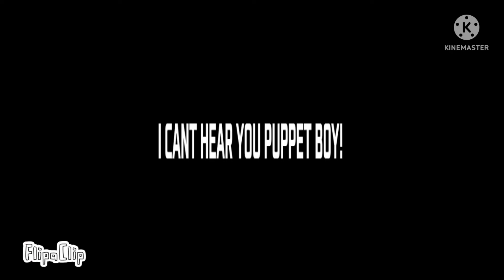Puppet boy meme🌙 | Thanks for 70 subs